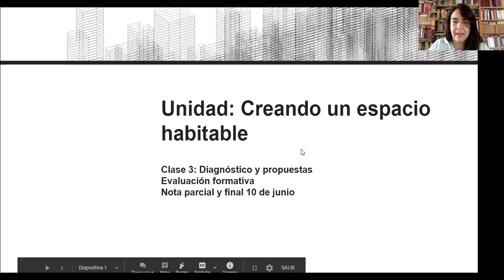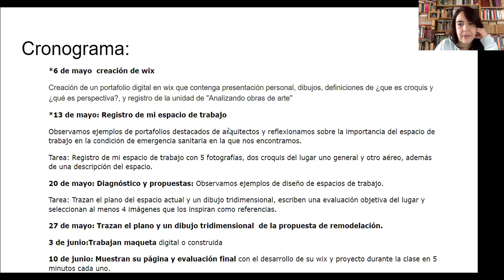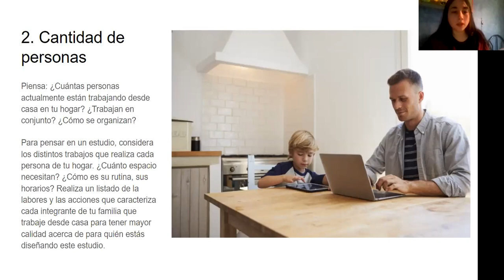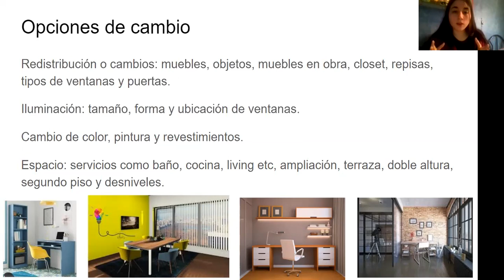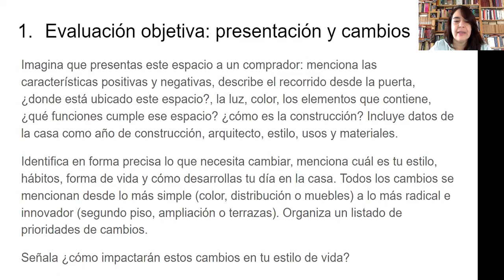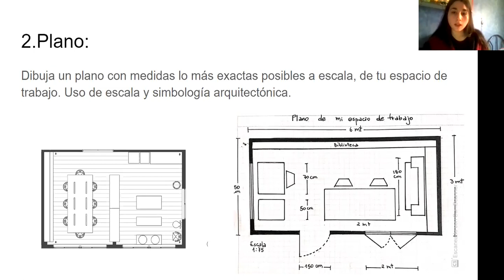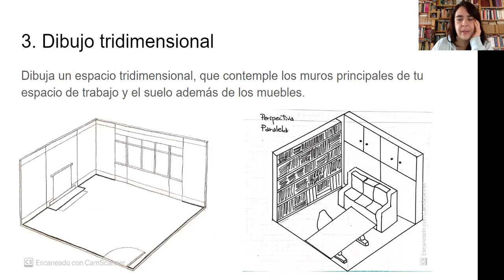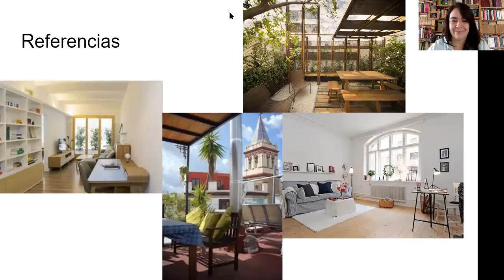Diagnóstico, plano y dibujo tridimensional